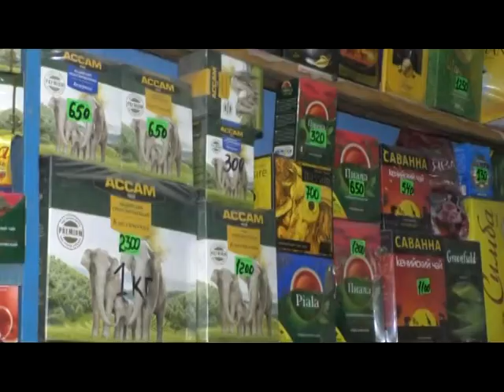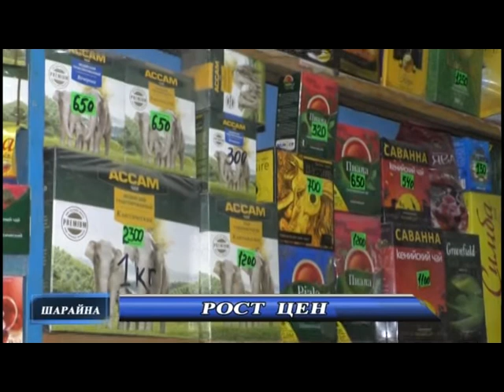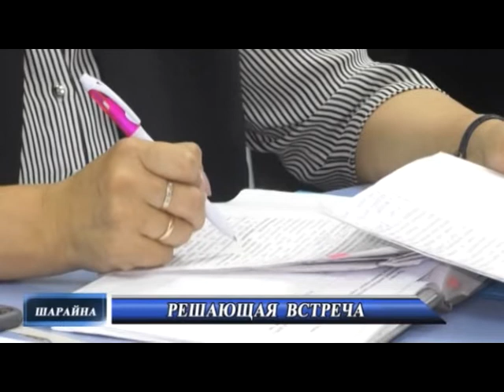Новости рус 15 10 2019 MPEG2 ARCHIVE PAL